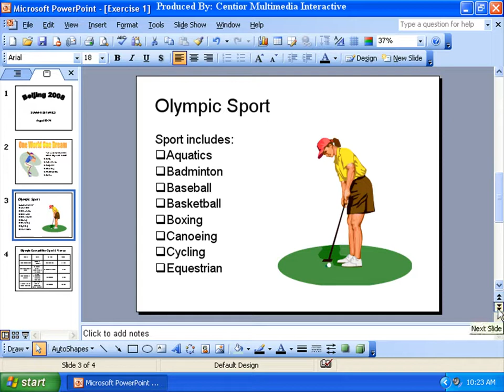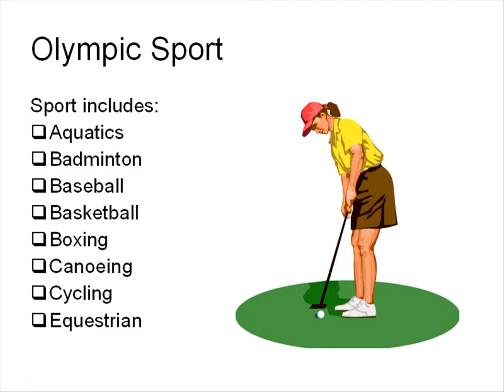Microsoft Powerpoint 1-3 Power Point 基本视察图（View）